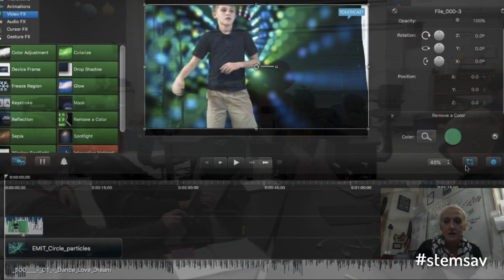STEMFETCFilm20182019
The STEM Academy @ Bartlett
A public middle school in Savannah, Georgia, part of the Savannah-Chatham County Public School System.

Principal: Dr. Jimmie Cave
FETC Committee: Dr. Jimmie Cave, Mr. J. Corey Simons, and Ms. Mary Ann Rogers Lamberth
Video: Ms. Mary Ann Rogers Lamberth